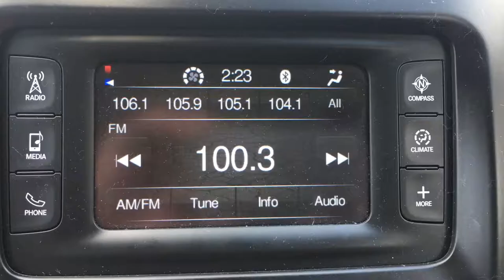MN FISHING OPENER 18 PART 2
Second day of the MN fishing opener was a lot better than the first day as far as fish activity. The lake was pumping out the big females. They had just moved up that day to start looking for beds.